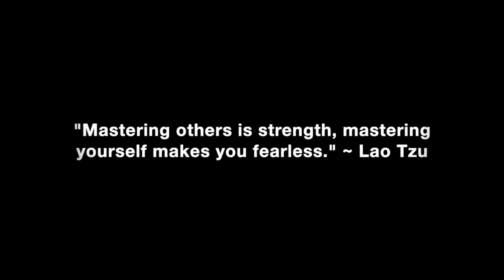Character Is Destiny: Once A Cheater. Always A Cheater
Why character is destiny and disloyal women will always be disloyal if they aren’t happy and having their needs met.

In this video coaching newsletter I discuss an email from a viewer who married his current wife despite the fact she cheated on him when they were living in different countries in year 2 of their relationship. They have been dating for 15 years and been married for 11. Over time, he slowly let himself go, got fat and stopped dating and courting her properly. Once again, she started an affair with another man. They are living apart, he is dating other women, but they are now friends with benefits. After therapy together, things are better, but he doesn’t feel it should go beyond a friends with benefits type of relationship since he doesn’t trust her anymore. He asks my opinion.